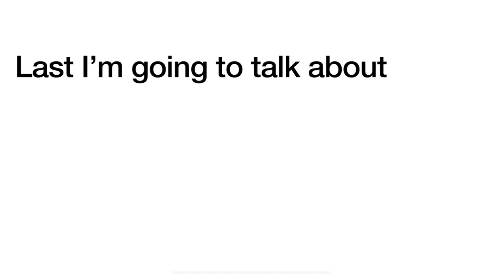Logo History #658 Showtime 2 Showtime Showcase Nickelodeon Latin America and HKT48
Hey guys HorizonsRocks2K4 and today I’m going to do the Logo History about Showtime 2 Showtime Showcase Nickelodeon Latin America and HKT48 and also Don’t Forget To SUBSCRIBE to my channel and Credit goes to Logopedia and it was requested by  @MatiFeli0611C    And requests are open